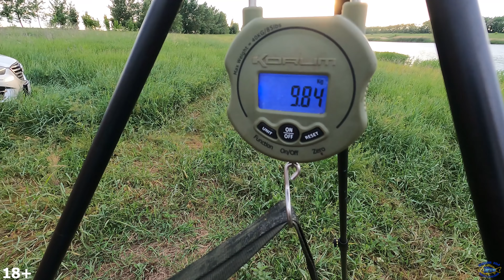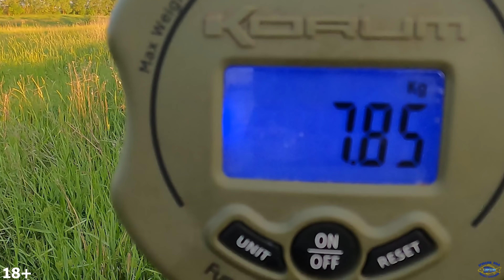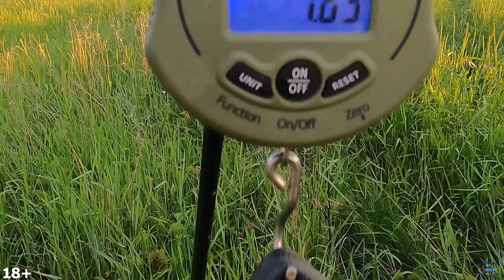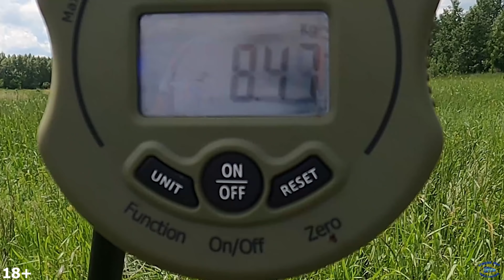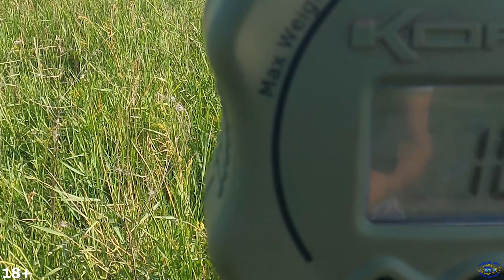САЗАН на ДИКАРЕ сильно УДИВИЛ!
Привет, любителям ловли сазана на дикарях!
Давно не был на любимом диком водоеме. По отзывам друзей там сазан еще не клевал, а местные ловили только карася. Но очень хотелось посетить это живописный водоем. Решение принято, выдвигаюсь. По приезду быстро разложил лагерь, накачал лодку, прошелся эхолотом и понял ,что старые точки ловли сазана самые хорошие. Решил прикармливать одну точку своими бойлами самокатами и вторую зерновыми. Так же зная капризность местных карпов решил поставить старые насадки. Самое приятное сазан не застал себя ждать долго и поклевки пошли с первого вечера. Ночью сазан отдыхал и клевать отказывался. А вот днем с периодом 4 часа поклевывал регулярно. Сазан на дикаре в очередной раз удивил своими капризами по прикормке и насадке. По итогу у меня было 7 поклевок из которых 5 я реализовал. Все подробно в видео о рыбалке.